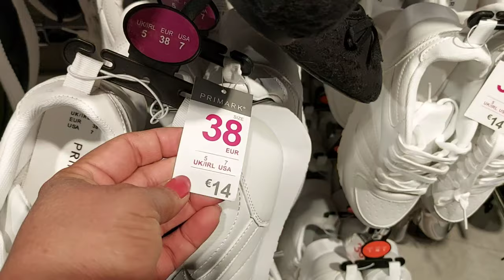PRIMARK SHOES NEW COLLECTION / SEPTEMBER 2021